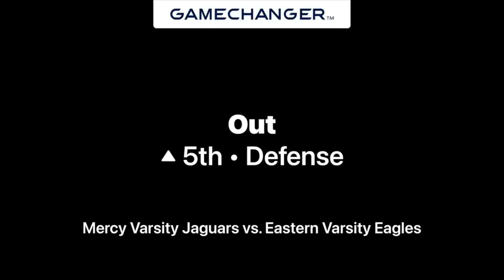Softball Talk: Special Guest Coach Larry Messer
X: @LMessJr
X: @KYCoach_JB
X: @DantheFanKY